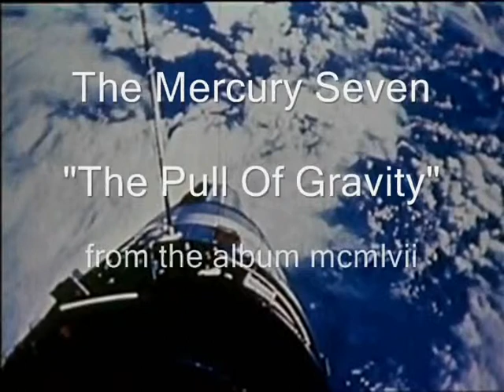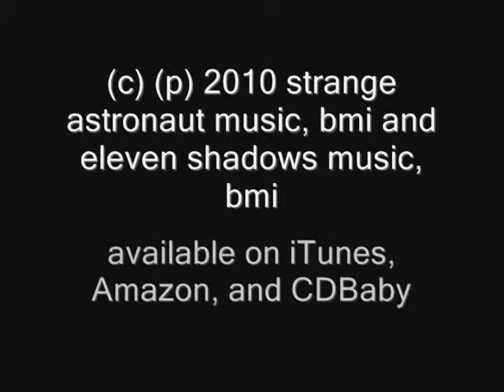The Pull of Gravity - The Mercury Seven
The Mercury Seven - ambient electronic music, largely improvised. Fans of Cluster, Brian Eno, Pink Floyd, Vidna Obmana, Eleven Shadows, Harmonia, Stars of the Lid, Ezekiel Honig, Mogwai, GSY!BE and other avant-garde electronic music may enjoy The Mercury Seven.

The Mercury Seven is Christopher Echols (synthesizers/bass guitar/percussion) + Ken Lee (synthesizers/electric guitar/piano/percussion/voice).

Additional contributions from:
Max Ofitserov (acoustic guitar/vocals)
Adam von Passow (acoustic guitar/noises)
Dennis Chang (drums)
Laura Shumate (loops)

This song is from the album "mcmlvii"

"mcmlvii"songs:
1.) Ideation I (Echols + Lee) 7:00  (video from "Assignment Outer Space")
2.) Tyuratam (Echols + Lee + Ofitserov)  4:34 (video from NASA film "Gemini XII Mission")
3.) The Chief Designer ((Echols + Lee + Ofitserov + Chang) 3:48 (video from NASA film "History Of Space Travel, Episode 3")
4.) The Pull of Gravity (Echols + Lee + Shumate) 2:03 (video from NASA film "Gemini XII Mission")
5.) Orbiting Prayers (Echols + Lee +  Ofitserov) 4:03 (video clips from "Assignment Outer Space")
6.)TV3 (Echols + Lee +  von Passow) 3:06 (video from "Assignment Outer Space")
7.) Ideation 2 (Echols + Lee + von Passow) 7:03 (video from NASA film "Mastery Of Space"
8.) mcmlvii (Echols + Lee + Ofitserov) 5:00 (video from "Destination Moon" and "Rocky Jones: Space Ranger 'Beyond The Curtain Of Space")
9.) The Rocket Scientist (Echols + Lee + von Passow) 8:00 (video from NASA film "History Of Space Travel, Episode 3")
10.) Fellow Traveler (Echols + Lee + von Passow) 4:00 (video from NASA film "sts-104day12c" (orbital sunrise)

Produced and engineered by Ken Lee and Christopher Echols.  Recorded at Blueberry Buddha Recording Studios, Los Angeles, CA.  Acoustic piano recorded at Caltech Recording Studio in Pasadena, CA.  Mastered by Thomas Dimuzio at Gench Studios, San Francisco, CA.  Album cover by Christopher Echols.

(c) (p) 2010 strange astronaut music + bmi and eleven shadows music, bmi